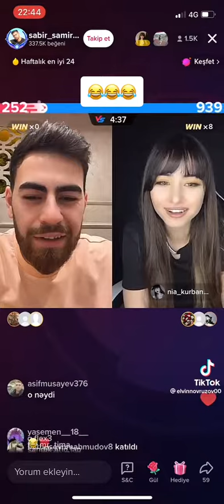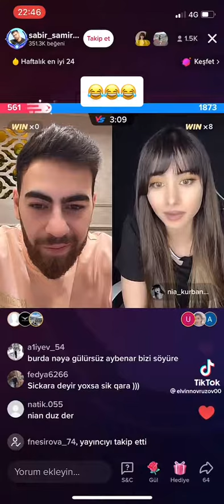Nia Kurbanova Sabir Tiktok canli yayin ( S*kqara bilirsənmi nədi?) gulmeli anlar